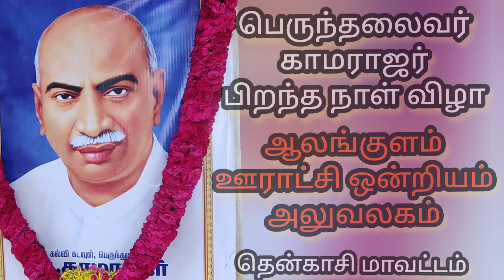ஆலங்குளம் ஊராட்சி ஒன்றிய அலுவலகத்தில் பெருந்தலைவர் காமராஜர் பிறந்த நாள் விழா கோலாகலம்-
ஆலங்குளம் ஊராட்சி ஒன்றிய அலுவலகத்தில் பெருந்தலைவர் காமராஜர் பிறந்த நாள் விழா கோலாகலம்-ஆலங்குளம்